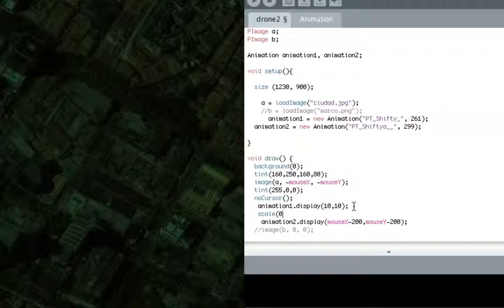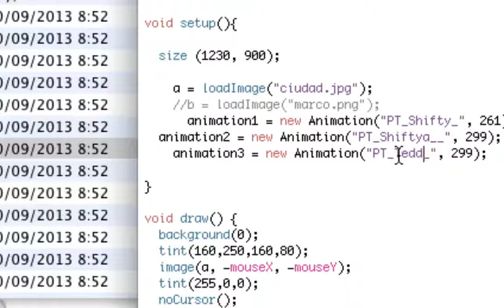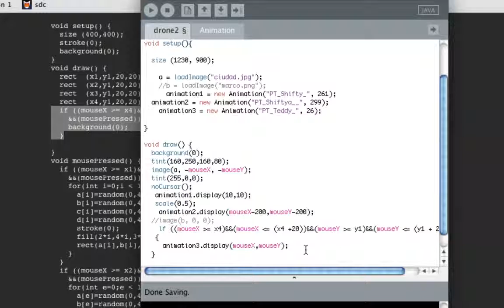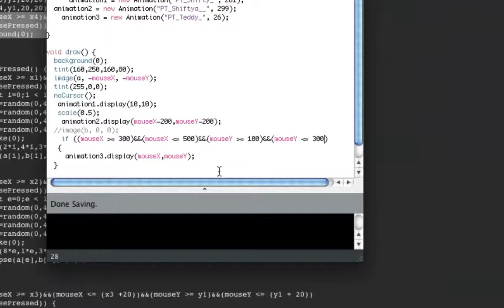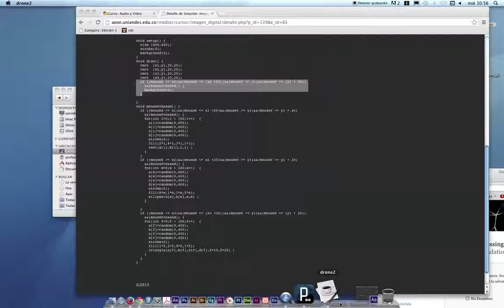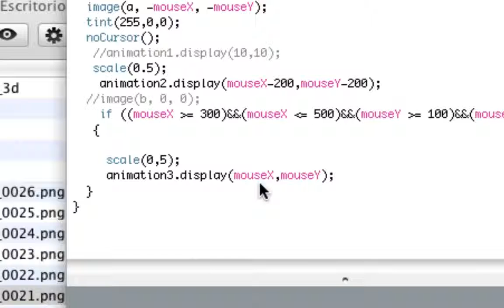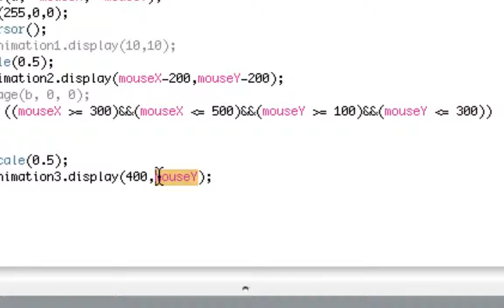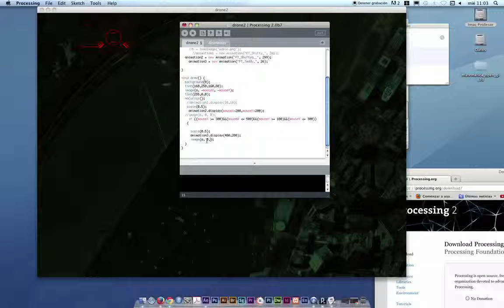drone2 2013 sept 25 Ordenador